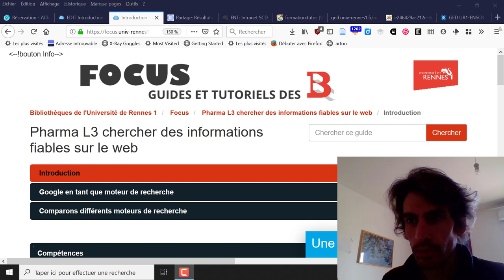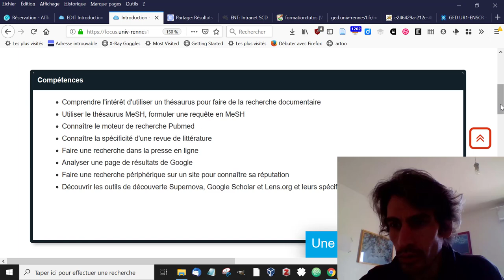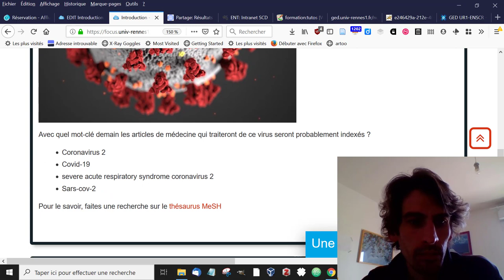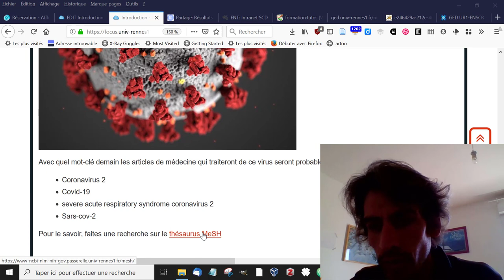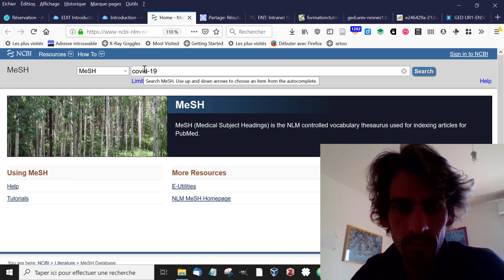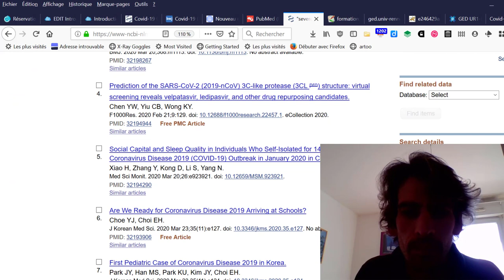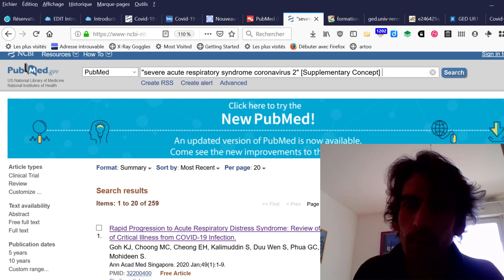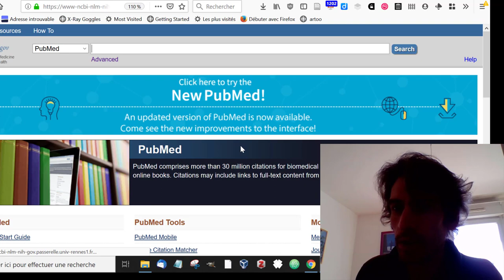Cours L3 Pharma #1 : utiliser le thesaurus MeSH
Cours recherche d'information sur le web

L3 Pharmacie
En remplacement du cours en présentiel annulé à cause du COVID-19